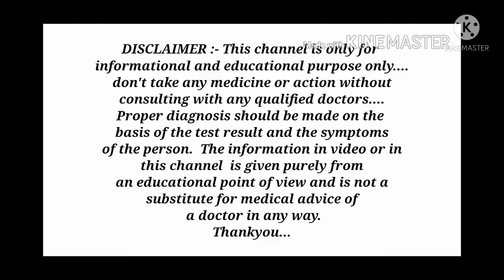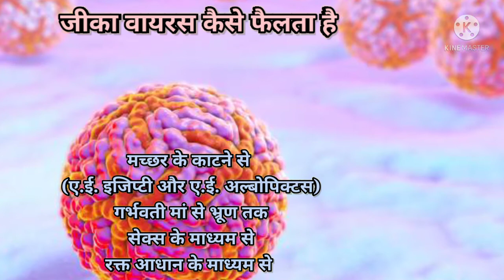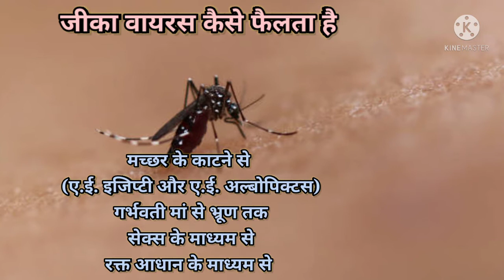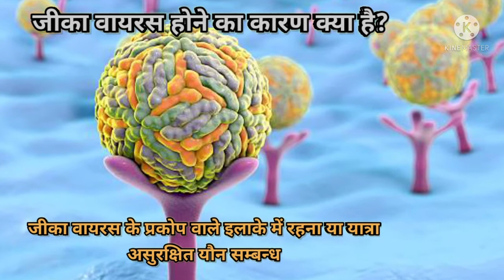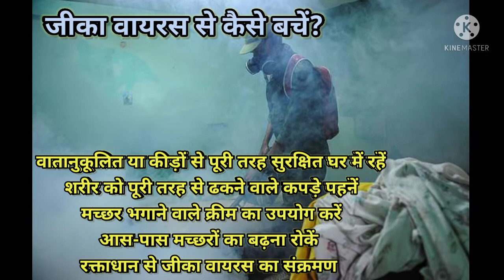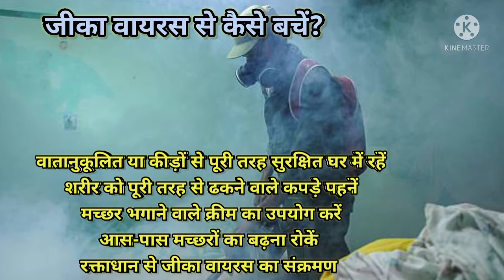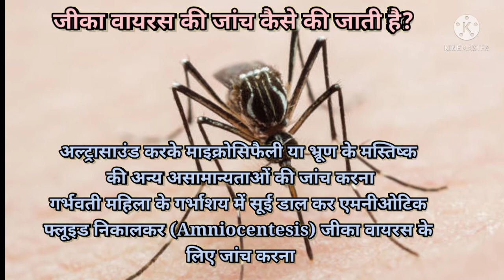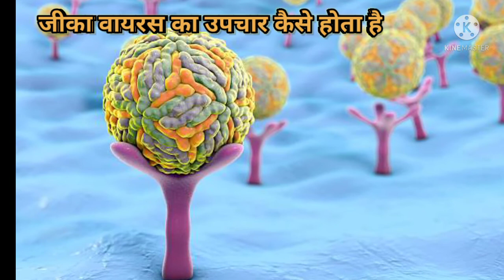ज़ीका वायरस || Zika Virus explained in Hindi || MedHealth support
Hello dosto, is video me aapko zika virus ke bare me bataya gaya hai...
हेलो दोस्तो, इस वीडियो में आपको ज़ीका वायरस के बारे में बताया गया है।
धन्यवाद।
Thank-you... All... My friends...
Thanks.

1.zika virus
2.zika virus in Hindi
3.ज़ीका वायरस
4.भारत में जीका वायरस 2021
5. Zika Virus cases in India in 2021 in Hindi
6.जीका वायरस कैसे फैलता है
7.How does Zika Virus spread in Hindi
8.जीका वायरस के लक्षण
9.Zika Virus Symptoms in Hindi
10.जीका वायरस के कारण
11.Zika Virus Causes in Hindi
12.जीका वायरस के बचाव के उपाय
13.Prevention of Zika Virus in Hindi
14.जीका वायरस का निदान
15.Diagnosis of Zika Virus in Hindi
16.जीका वायरस का इलाज
17.Zika Virus Treatment in Hindi
18.जीका वायरस संक्रमण के नुकसान
19.Zika Virus Complications in Hindi

Thanks...❤️